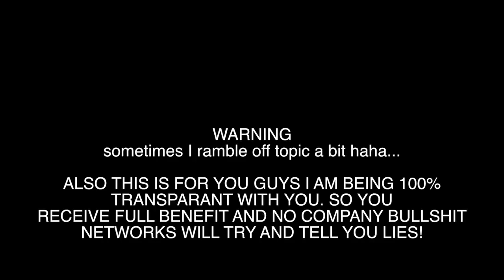TOPIC TUESDAY WHY I JOINED CURSE NETWORK & WHAT YOUTUBE NETWORK IS THE BEST CLASH OF CLANS